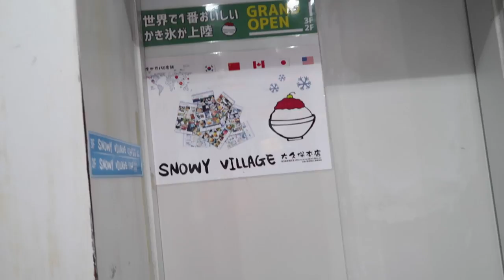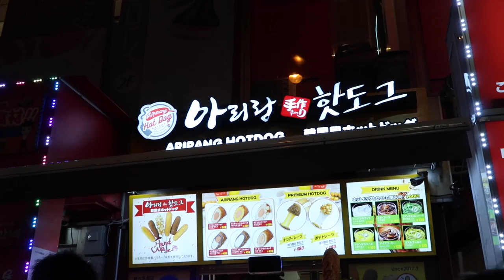WE TRY KOREAN STREET FOOD IN TOKYO! - ItsJudysLife Vlogs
Miya refuses green onions in the morning, we find the largest Don quijote in Tokyo, and Benji fails miserably in front of Simon and Martina! Don't forget to "thumbs up" if you enjoy the vlogs!

Judy's Links

Benji's Links

Vlog Camera We Use:

Blendtec Blender